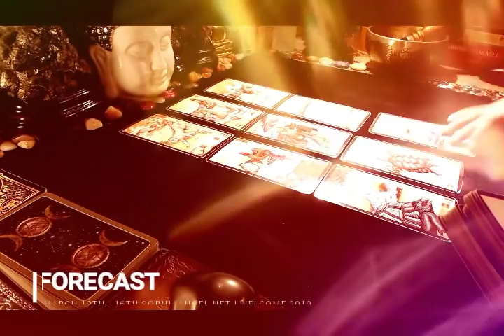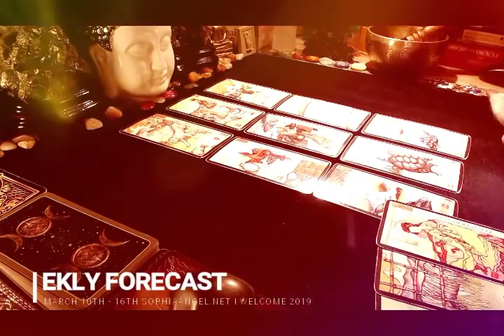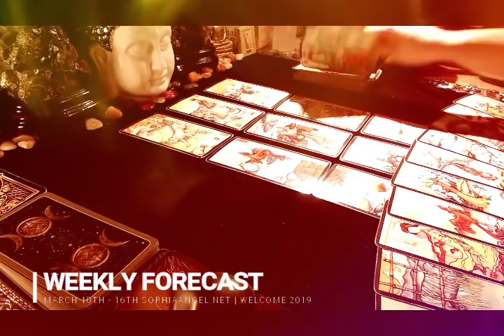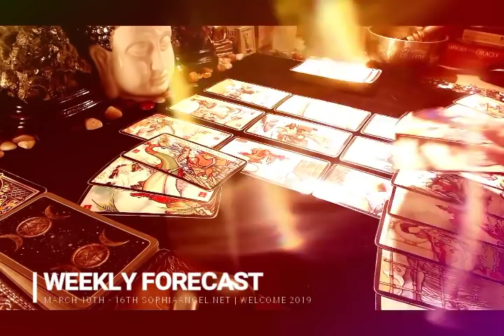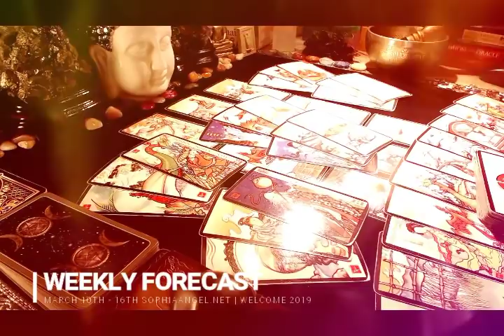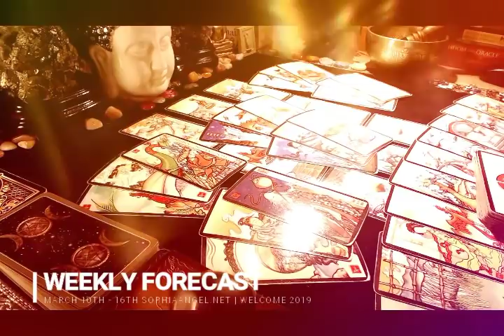AQUARIUS WEEKLY FORECAST ENGAGEMENT WITH A WATER SIGN